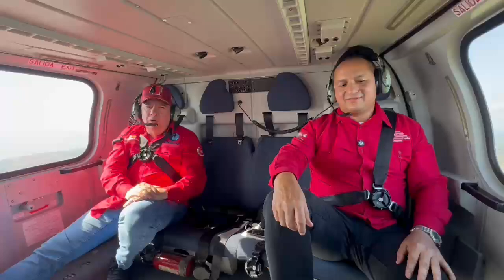¡Llegando a La Guajira!